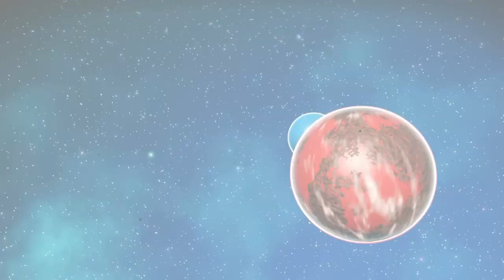NMS \ Ekspedycja XI | #5